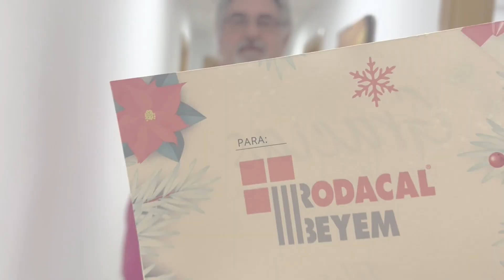Felicitación Navidad 2023 I Rodacal Beyem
Un duende de la Navidad ha visitado las fábricas de Rodacal Beyem con la misión de entregar un mensaje especial a sus trabajadores.

🎄 ¡Feliz Navidad de parte toda la familia Beyem! 🎄